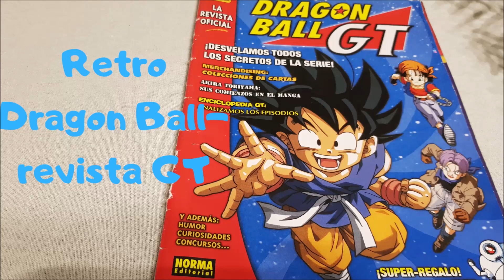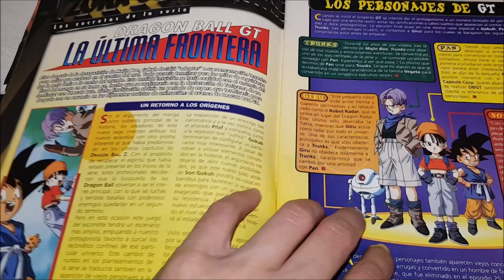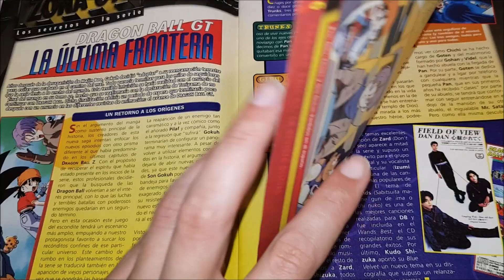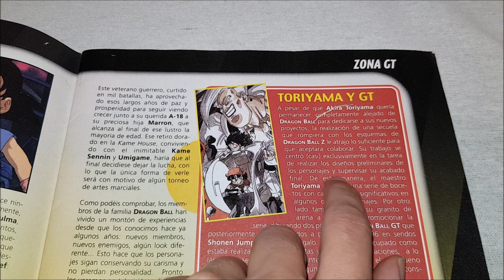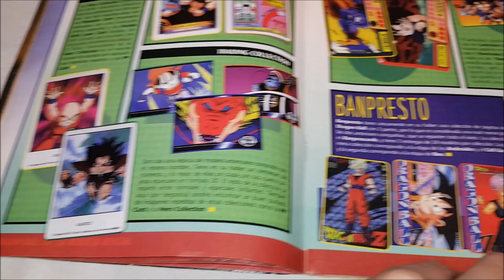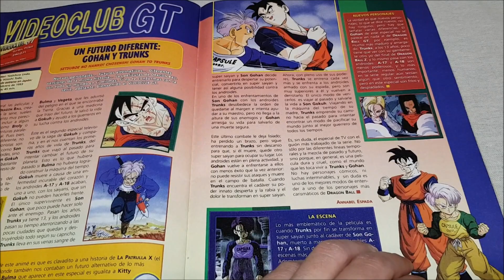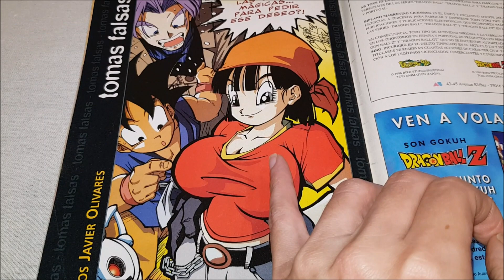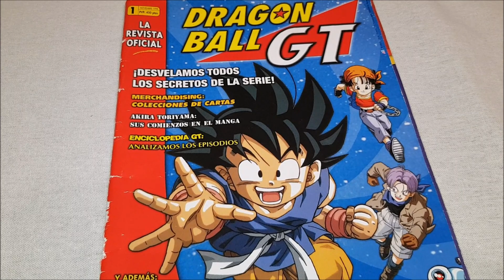Retro Dragon Ball-Revista Nº1 Dragon Ball GT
hoy volvemos con un artículo de los 90 como es esta revista de Dragon Ball GT, espero que os guste.